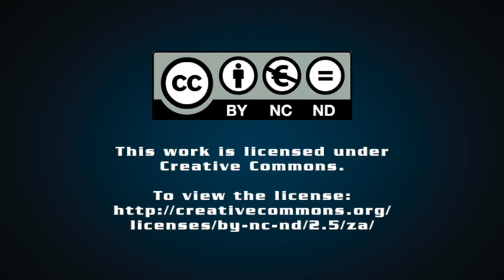Being a revolutionary or believer in emancipatory transformation in post-apartheid South Africa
The onset of democratic rule set in motion a completely different framework for politics from that previously practised in the ANC and its allies. Parliamentary politics – constitutional politics – in a rule-based order was very different from the popular politics, military politics of MK, and other illegal politics of the ANC. Theoretically there would no longer need to be any more ducking and diving to avoid police, and hunger and healthcare and similar questions would now be addressed – where needed – through public programmes.

Professor Raymond Suttner unpacks his column, 'Being a revolutionary or believer in emancipatory transformation in post-apartheid South Africa: Part six'